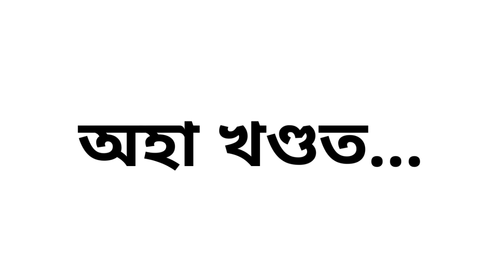Bhaona//,চিত্ৰ্কেতু ৰজা আৰু ৰাণীসকল//চিত্ৰকেতুৰ পুত্ৰ মোহ, দধীচিৰ দেহ ত্যাগ, বৃত্ৰাসুৰ বধ Britrashur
অসমীয়াৰ সংস্কৃতিৰ এক নিদৰ্শন ভাওনাৰ এক সুন্দৰ দৃশ্যপট, যত আছে নাৰায়ণ আৰু নাৰদ। সম্পূৰ্ণ ভাওনাখ্ন চাবলৈ পাব এই চেনেলটোতে। যদি গোটেই ভাওনাখন চাবলৈ ইচ্ছা কৰে চেনেলটো চাবস্ক্ৰাইৱ কৰি ৰাখিব। Travel Vlog ও দিয়া হয়।